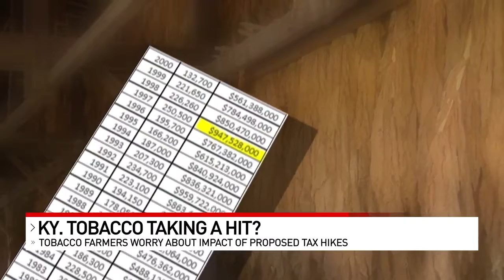Kentucky tobacco farmers worry about impact from proposed Biden budget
Farmers in Kentucky have been growing burley tobacco for more than 150 years for use in products like cigarettes, cigars and chewing tobacco